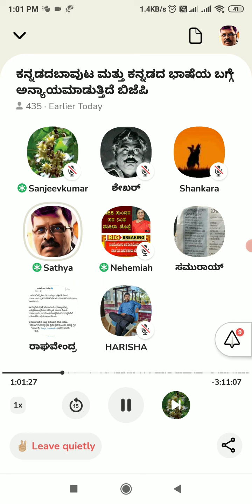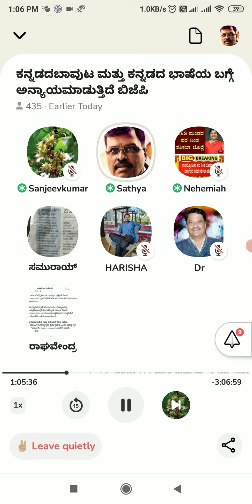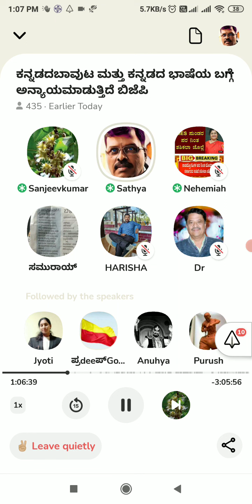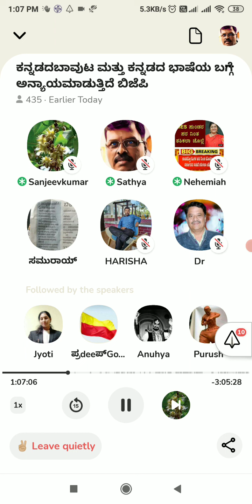My Talk on MES burning Kannada Flag